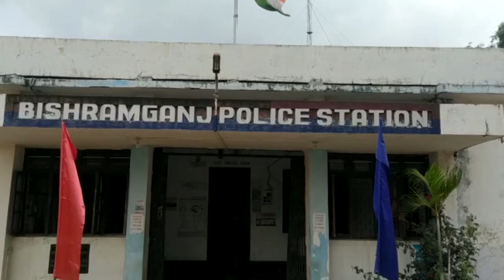Swi bai Pun Warjakmani Kasunani thangwi Swini Nokphangni Yago Bujagwi Thowimwrajak Radhe Shyam Nama